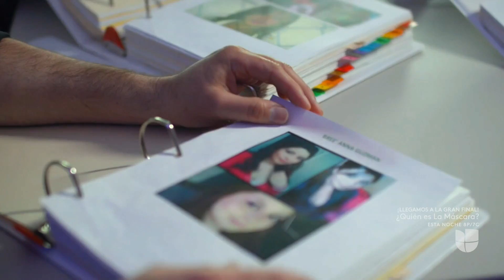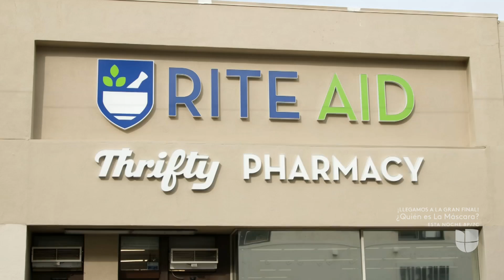Dos familias, un detective y la difícil misión de capturar a un asesino en serie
El hallazgo del cuerpo de Michelle Lozano, violada y asfixiada en 2011 desató el miedo en un vecindario de Los Ángeles. Unos meses más tarde, la desaparición de Bree Anna Guzmán de 22 años preocupó a su madre Darleene Durán.

La revista dominical que presenta a profundidad las historias y temas más importantes para la comunidad hispana en Estados Unidos. Conducido por: Teresa Rodríguez, Ilia Calderón